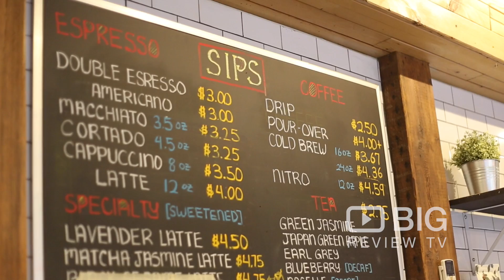Bibble and Sip a Bakery Cafe in New York serving Espresso Coffee, Matcha Latte and Cream Puffs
Bibble & Sip serves the finest gourmet coffee, espresso, and pastries. All baked goods are freshly house made. Aside from top quality coffees and espresso, they also offer speciality lattes with flavours such as Matcha Jasmine and Lavender, in which all syrups are made in-house, infused with real tea. Open for breakfast, lunch, snack, dessert, or anytime in between.

Bibble & Sip
253 W 51st New York, NY USA 10019